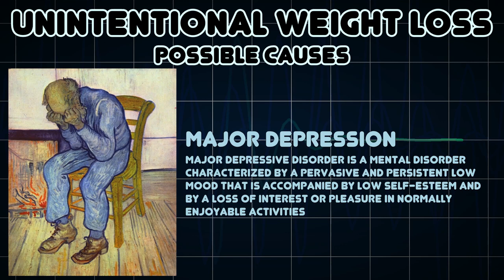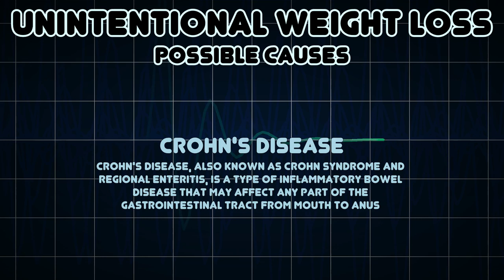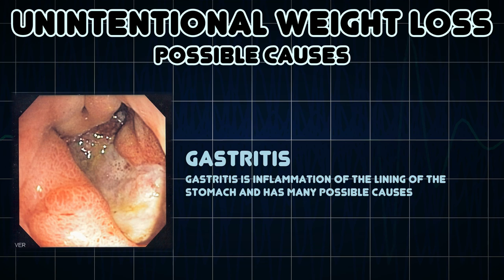Unintentional Weight Loss (Medical Symptom)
Possible causes of Unintentional Weight Loss (Medical Symptom)